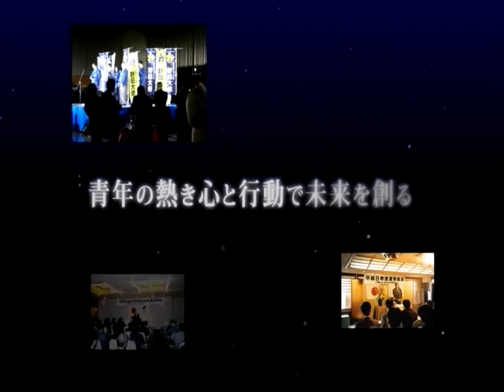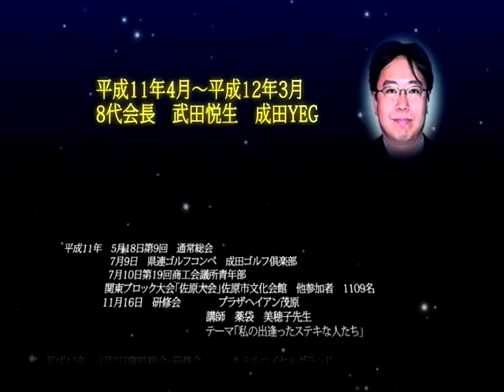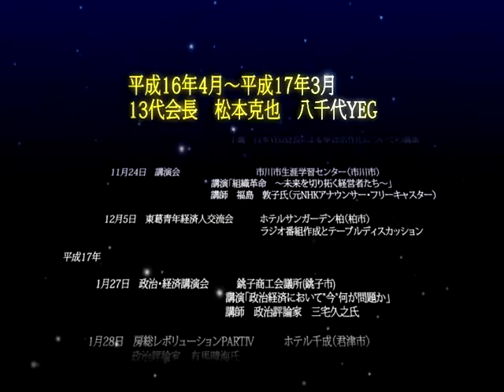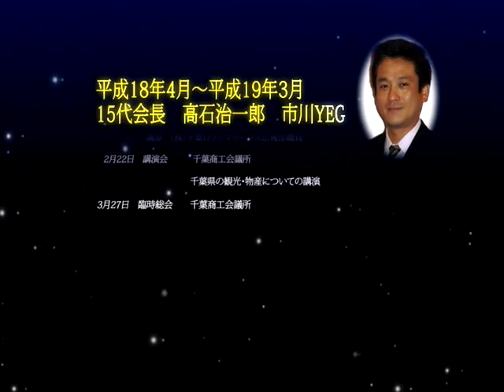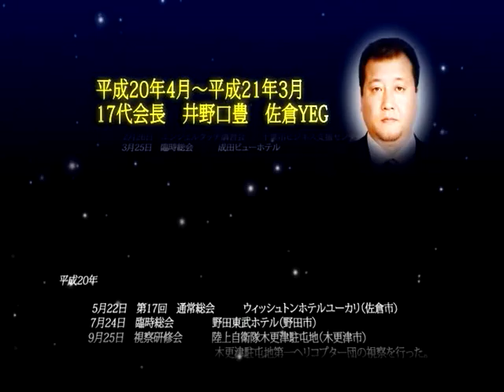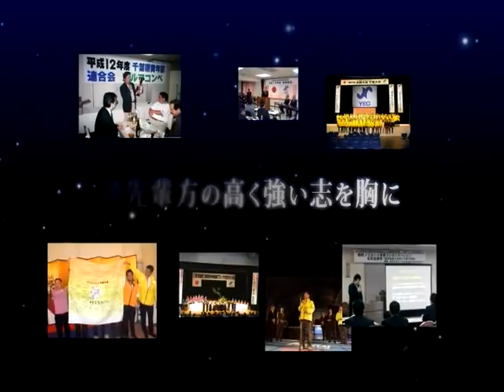千葉県商工会議所青年部連合会創立２０周年記念「２０年の歩み」Ver 0.1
千葉県商工会議所連合会創立２０周年記念式典
「２０年の歩み」ＰＶの第１版